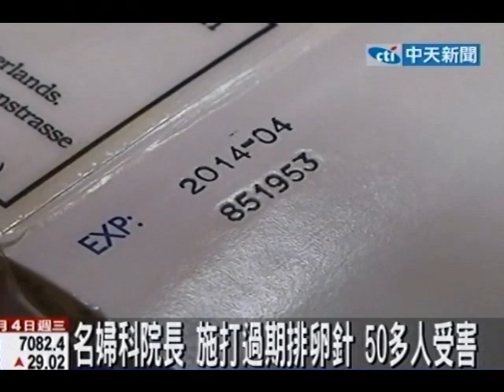缺德醫生！幫病患施打過期排卵針 50多人受害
中天新聞》彰化市一位蔣姓婦產科名醫，不僅涉嫌偽造病歷，還將已過期的排卵針劑，以成本的3倍收費為患者施打，受害民眾高達50多人。檢察官認為他在婦產科界頗富盛名，卻醫德如此敗壞，3日將他依法起訴，求刑15年。